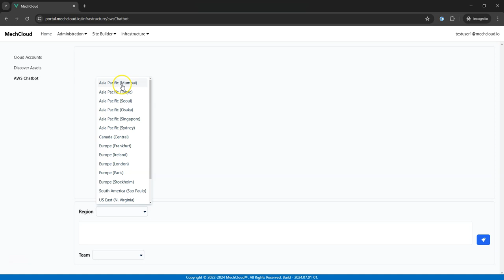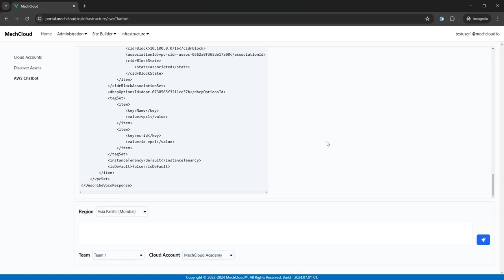Managing AWS infrastructure using MechCloud Chatbot for AWS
This short demo shows how you can query and create AWS resources using MechCloud Chatbot for AWS APIs.